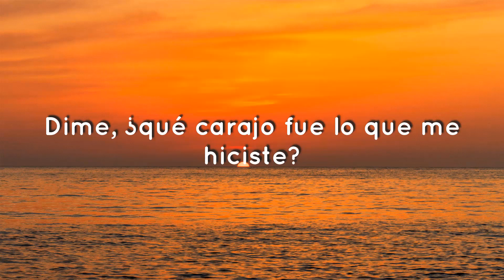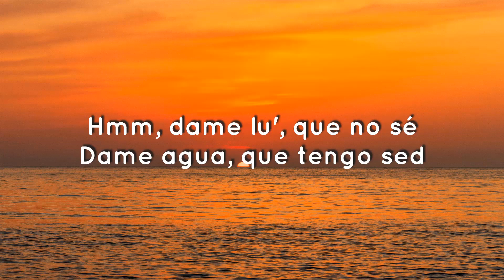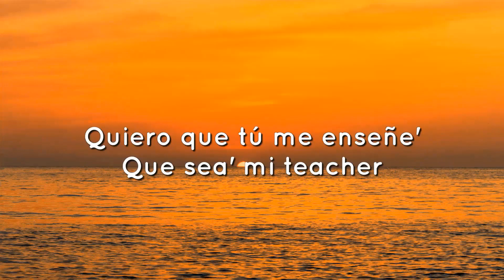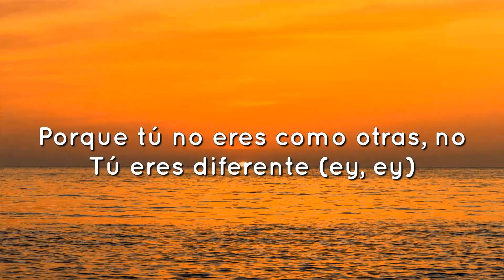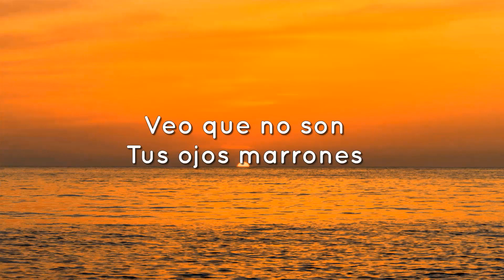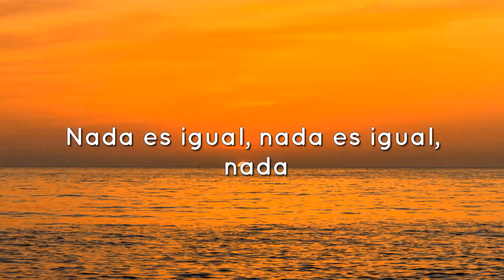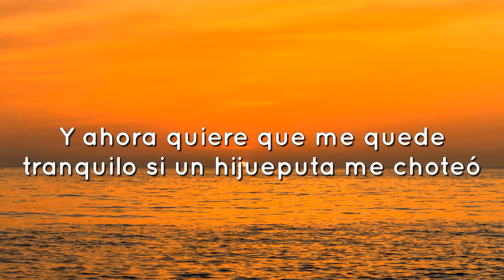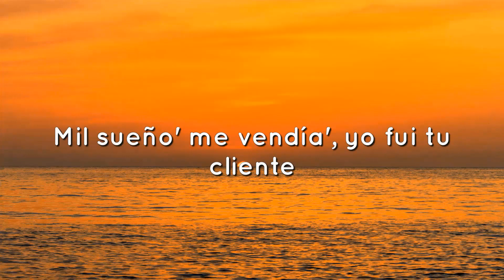Ozuna, Feid - Hey Mor (Letra/Lyrics)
Woh
Woh

Música